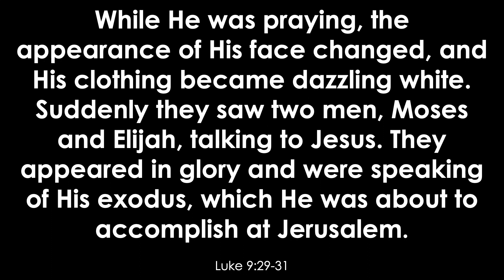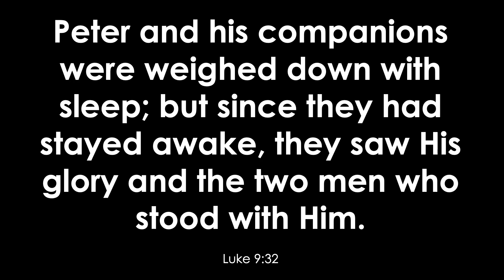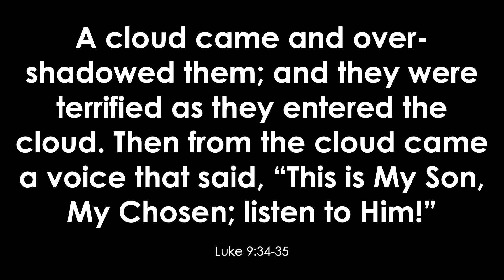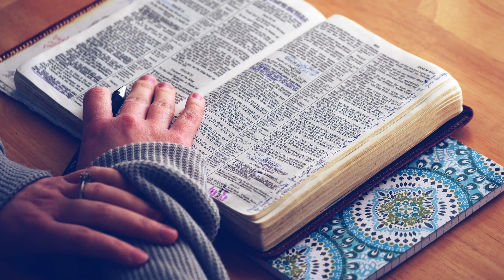Attitude Adjustment Week 2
Jesus takes Peter James and John up the mountain to pray, and is transfigured before them. The disciples are humbled by his greatness. In this week’s message, we will look at prayer as a way in which we humble ourselves before a God who is greater than us.